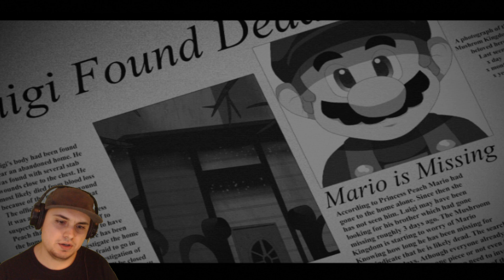THE MOST TRAGIC ENDING TO THE MOST TRAGIC MARIO GAME!! Mario Music Box Part 6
Created by Team Ari, Mario and The Music Box is a indie horror fan game that features gameplay about Mario exploring a mysterious mansion. This is the end.